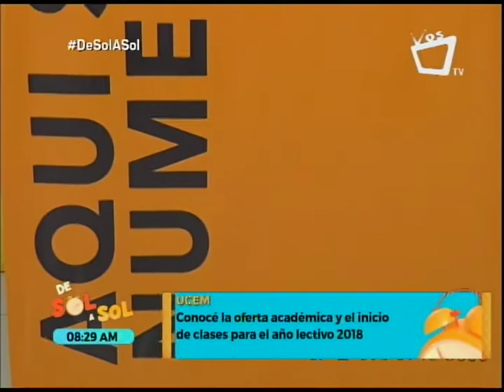UCEM y su oferta académica para este 2018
La Universidad Centroamericana de Ciencias Empresariales (UCEM), anuncia su oferta académica para este 2018 y el inicio de clases para este año lectivo. Conocé más en este video.